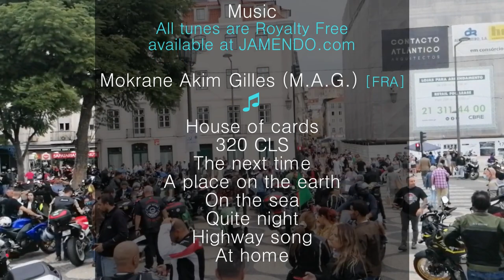Motorcyclist Demonstration | October 16th 2021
The 16th of October was a very grey day, however the spirits and the revolutions were high.
The Story of the video is as the title say. A caravan of motorcycles fools, marching against the inevitable: the technical inspections of the motor-bikes above 125 CC.
Adding on being an european directive, is one which will bring added revenue for the "state." No doubt in my mind it will become mandatory on 2022.
However, the stroll is quite nice and varied, we were counting on police enforcement of the demonstration. Thus, we had the right to cross red lights, what a happiness. :D

This time we have the magnificent planning guitar by Mokrane Akim Gilles (M.A.G.) from France.
Hope you enjoy the video, the music or both.
Gas.